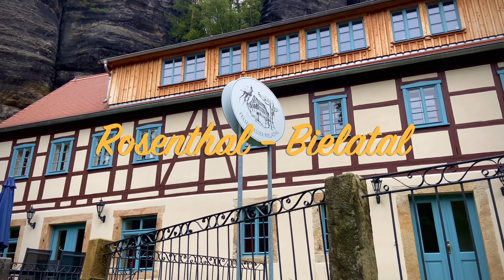2021 08 29 Rosenthal Bielatal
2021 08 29 Rosenthal   Bielatal